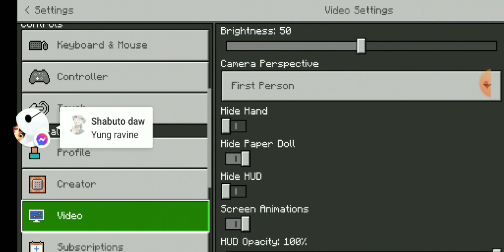PAGHAHANAP NG PAGKAEN||MarkCraftS1 Survival let's play|Part.7|Minecraft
CCCC
C                C
C
C
C
C
C                C
    CCCC

    OOOO
O                O
O                O
O                O
O                O
O                O
    OOOO

    OOOO
O                O
O                O
O                O
O                O
O                O
    OOOOO
K            K
K        K
K    K
KK
K    K
K        K
K            K

IIIII
    I
    I
    I
    I
    I
IIIII

EEEEE
E
E
EEEEE
E
E
EEEEE

MarkYTPH is noob but strong at Minecraft
and Pro joke

FacebookName:Anthony Mark Yodico

YoutubeName:MarkYTPH

labyu guys muah see you tomorrow

btw guys Yung server ehh inaayus na Bali antay nalang kayu sa mga gusto sumali dahil sinadya kotalaga patagalin para Makita ko Kung Sino Yung may patience Diba? kung irerealease konang maaga parang diko kayu nasurprise deba kaya abangan nyu sa channel ko announcement
Ng server realease at magkakaroon ako Ng Massive shoutout at content👍😉✌️